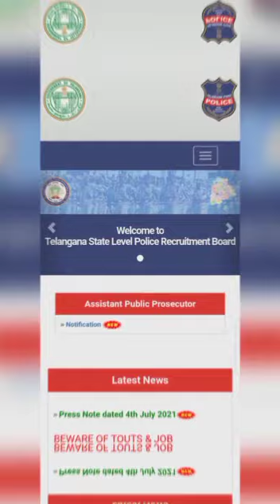IQRA MISSION-ASST PUBLIC PROSECUTOR EXAM TS AWARENESS-REGISTER FOR COACHING